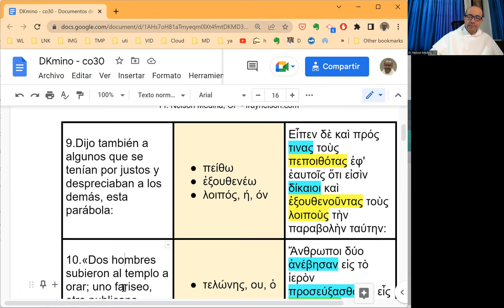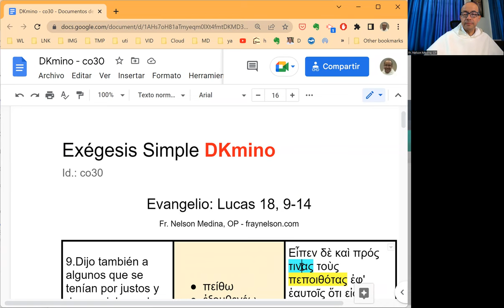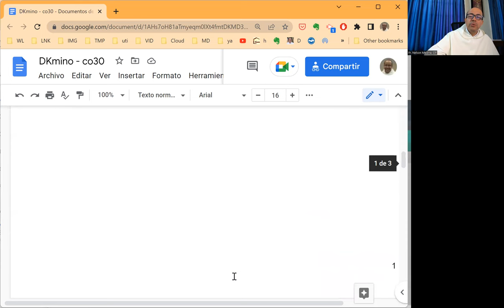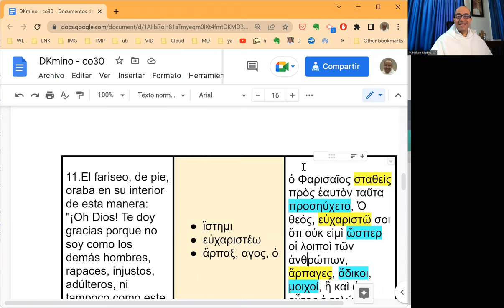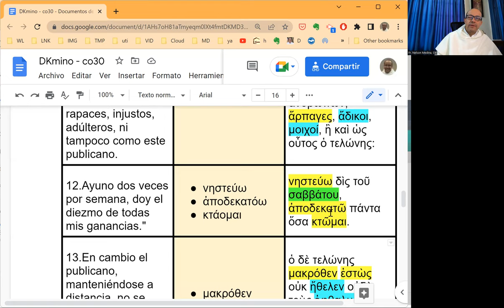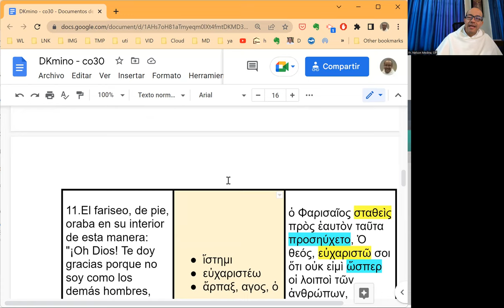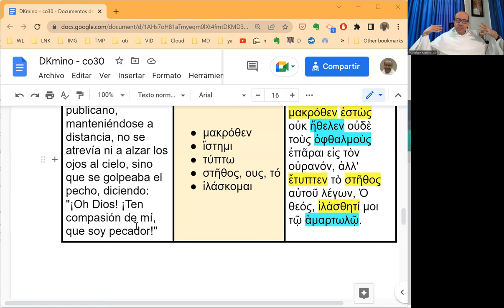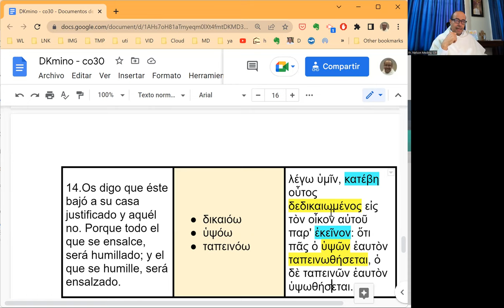[079] Exégesis Simple para el Domingo XXX del Tiempo Ordinario, ciclo C (DKmino 079)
* Un estudio sencillo del vocabulario, las características principales y el mensaje del Evangelio del Domingo XXX  del Tiempo Ordinario, ciclo C: Lucas 18, 9-14.